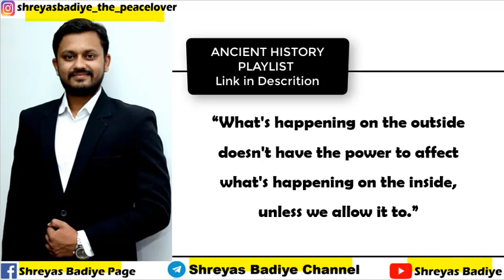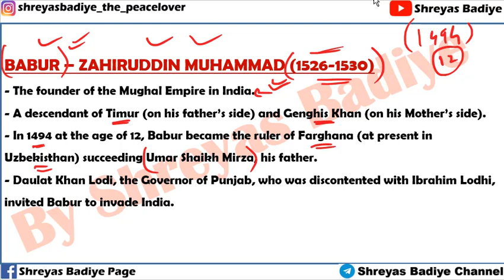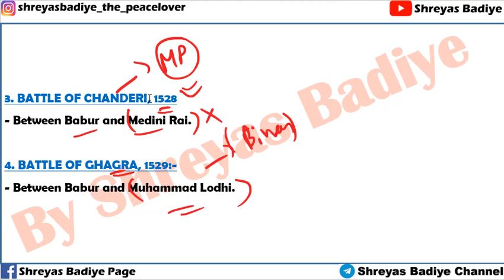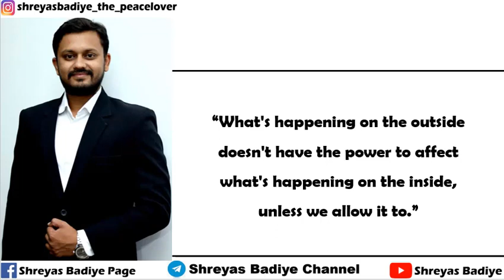Babur | The Mughals | Medieval History of India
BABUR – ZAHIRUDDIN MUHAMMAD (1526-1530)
- The founder of the Mughal Empire in India.
- A descendant of Timur (on his father’s side) and Genghis Khan (on his Mother’s side).
- In 1494 at the age of 12, Babur became the ruler of Farghana (at present in Uzbekisthan) succeeding Umar Shaikh Mirza, his father.
- Daulat Khan Lodi, the Governor of Punjab, who was discontented with Ibrahim Lodhi, invited Babur to invade India.